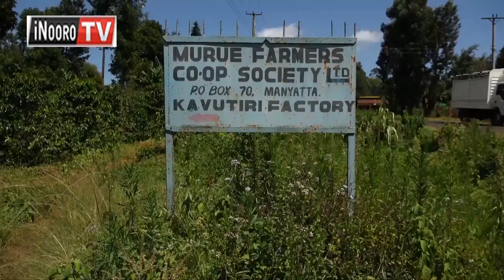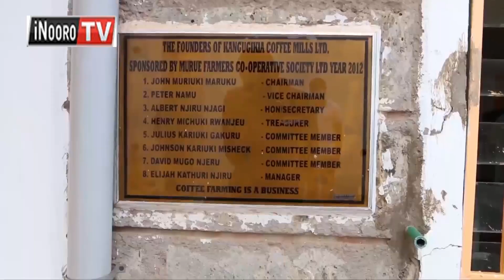Ndũgamano ya arĩmi a kahũa no ĩracaca Meru